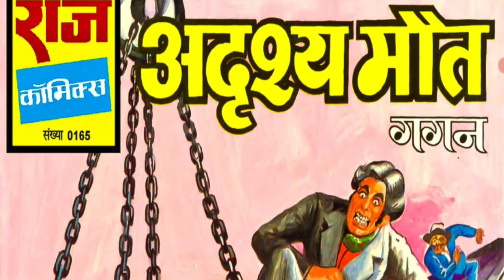ADRASHAY MAUT || PART 1 || RAJ COMICS || GAGAN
KHATARNAK KHEL  :- GAGAN series ki ek romanchak comics.
Ess comics ko hum tak pahuchane wale hai.
KAHANI              :- TARUN KUMAR VAHI
CHITRAANKAN :- JAGDEESH PANKAJ

DHANYAWAD. 🙏🙏